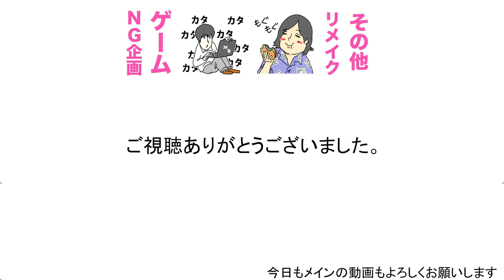なんでもやります。【企画募集！！！】